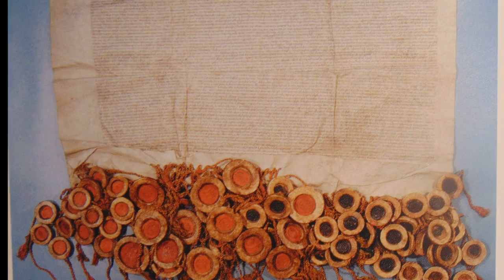Zygmunt August - król Polski/Wydarzenie dnia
Panowanie Zygmunta Augusta : wojna o Inflanty, reformy ruchu egzekucyjnego,unia lubelska, okoliczności śmierci. Wykorzystano fragmenty materiałów: "Demokracja szlachecka,", "Polityka zagraniczna ostatnich Jagiellonów", Unia Lubelska".
Facebook.com/Barzanin1768
Twitter.com/Barzanin1768
Patronite.pl/Barzzxanin